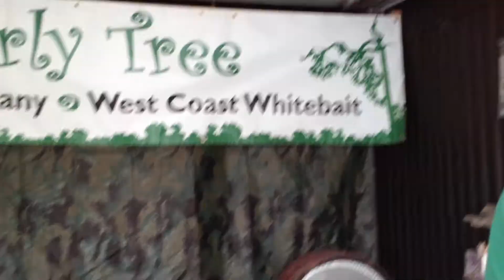Stone impro at Curly Tree Whitebait company NZ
The delicious whitebait patties from Curly Tree inspired me a little stone improvisation... Thanks to Moana our wonderful host!
Curly Tree Whitebait Company
Waita River, HAAST 7844